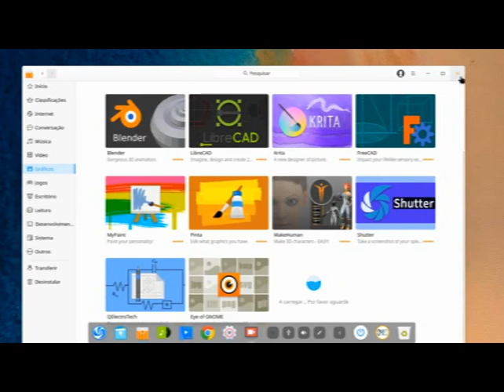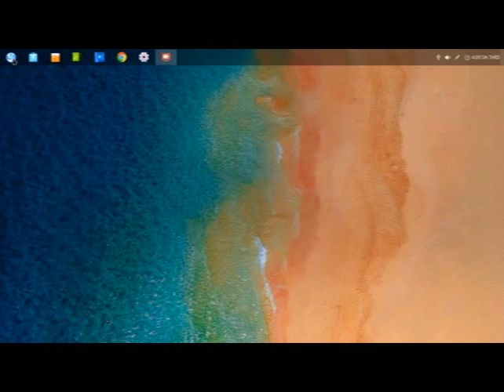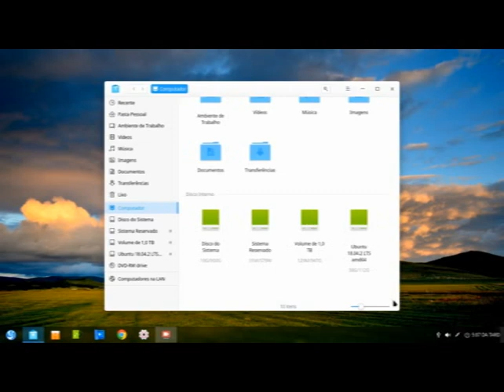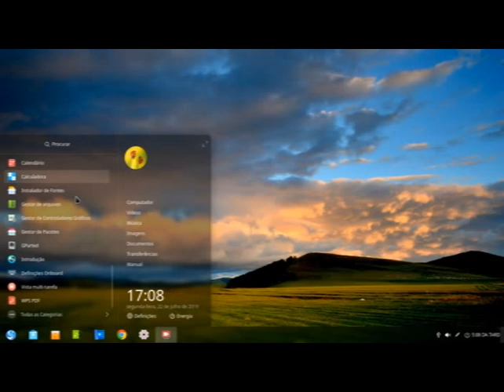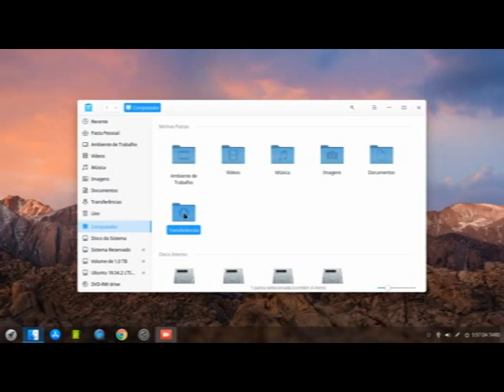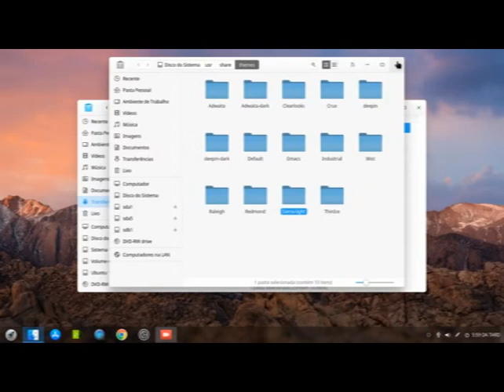Release: deepin 15.11 review